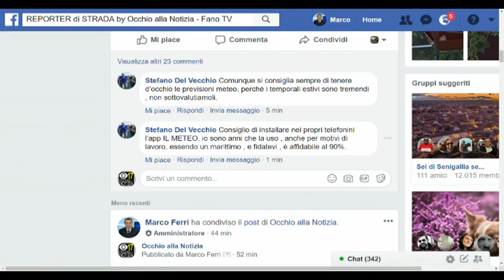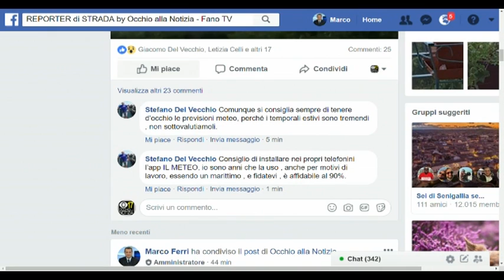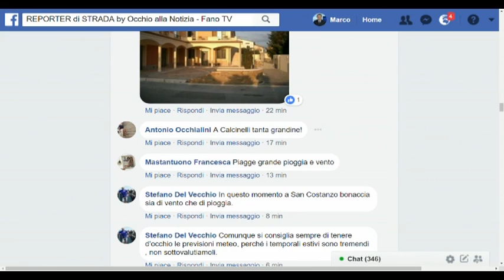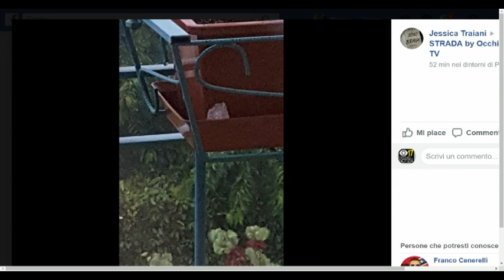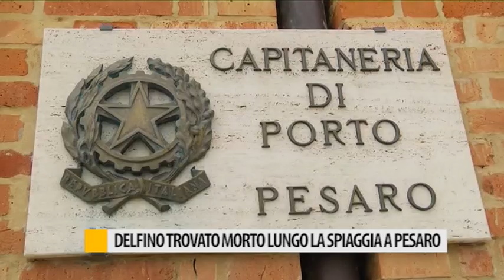Occhio alla NOTIZIA 22 maggio 2018